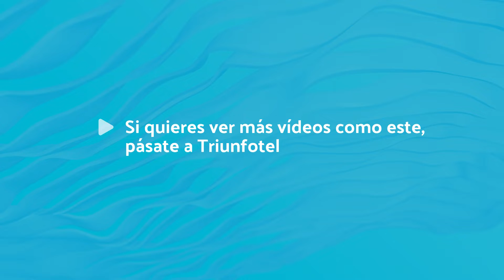El Consejero José Luis Rubio ha visitado las obras de la LR 115 en Arnedo